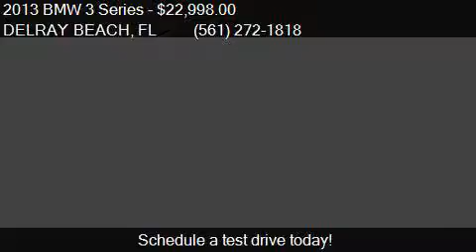2013 BMW 3 Series 335i 4dr Sedan for sale in DELRAY BEACH, F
This 2013 BMW 3 Series 335i 4dr Sedan is for sale in DELRAY BEACH, FL 33483 at DELRAY AUTO MALL.

Engine: 3.0L I6 Turbo
Transmission: Automatic 8-Speed
Color: Glacier Silver Metallic
Mileage: 46451
Contact DELRAY AUTO MALL 2612 NORTH FEDERAL HWY DELRAY BEACH, FL 33483 to test drive this 2013 BMW 3 Series 335i 4dr Sedan today.